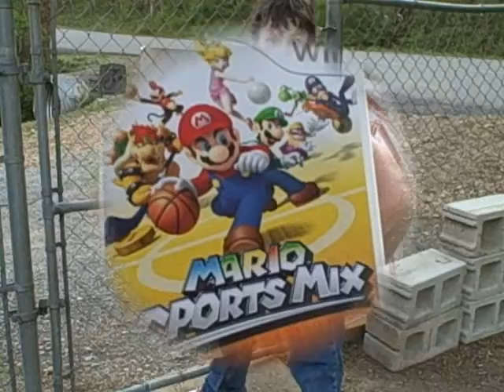My Nephew (New Vid)